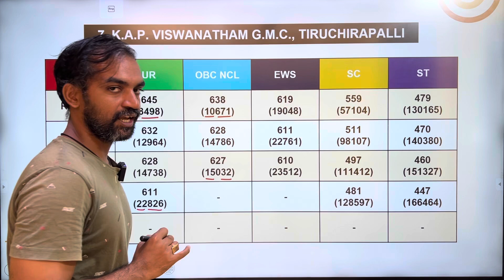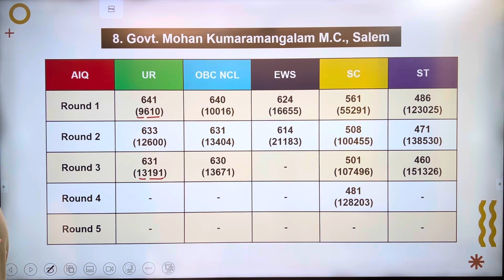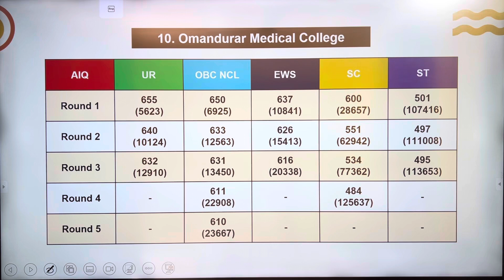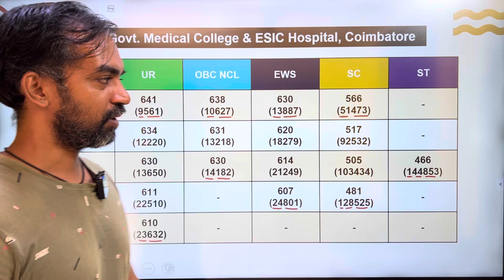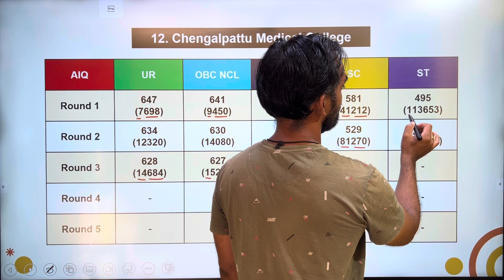All India Quota NEET Cut off marks | Predict your college 2